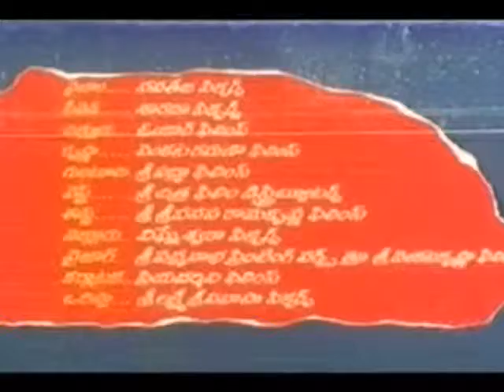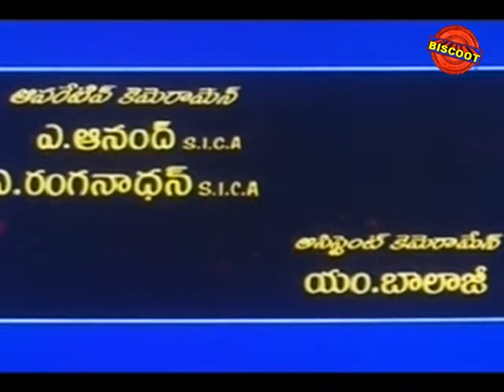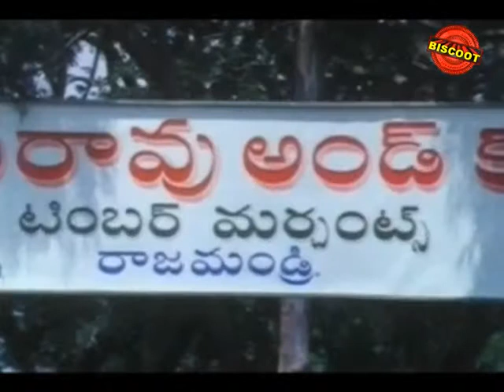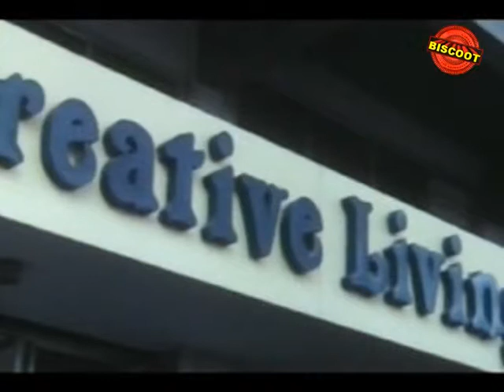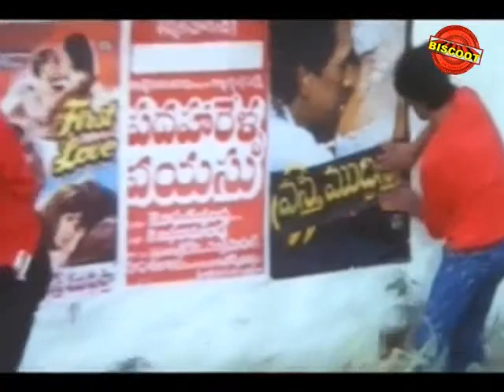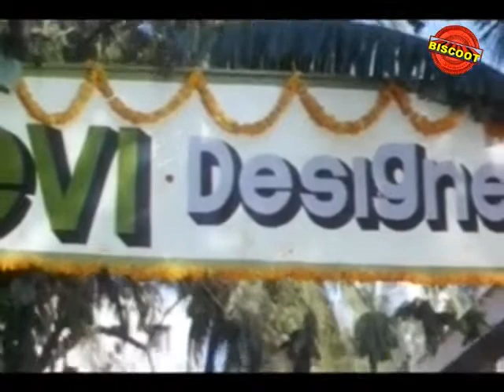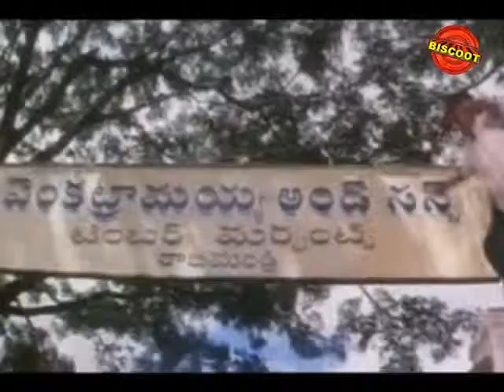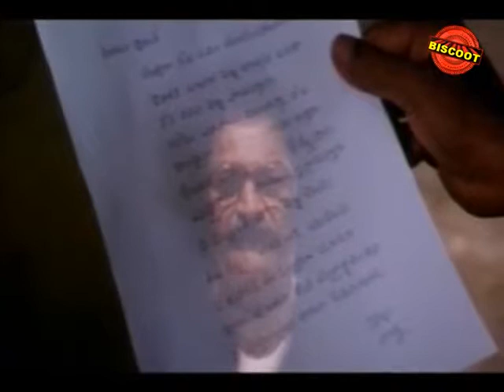Talli Tandrulu Telugu Full Length Movie Online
Watch Full Length Telugu Movie Talli Tandrulu (1991)

Talli Tandrulu is the movie about the relationship between family members.Anand (Balakrishna) is a very happy-go-lucky boy.He does not take up any responsibility neither does he earn anything.But he simply wastes his father's money.Accidently he meets Kavita (Vijayashanthi) who works as a dance teacher in a school.They both are very opposite to each other.They always fight with each other.But on a certain occassion Anad falls in loive with Kavita but she thinks that he is just trying to fool her.Did she understang her love, forms the rest of the story.

Movie Name : Talli Tandrulu (1991) (Telugu Movie)
Cast :  Balakrishna,Vijayashanthi,Satyanarayana,Gummadi,Paruchuri Venkateshwar Rao,Vijayan,Sakshi Ranga Rao,Vinod Nag,Vidyasagar,Raja,Raj Verma,Jayanthi,Srilaxmi Tatineni,Master Tarun,Baby Sujitha,Ragini,Sudha,Yuvasri,Kalpana Rai,Chandra Kala,Meena,Neeta,Narra Venkateshwar Rao,Bheemeshwar Rao,Madan Mohan,Atluri Balram,Venkat Rao,Madhu,Satyanarayana,Gurappa Chowdary,Sundar Ramakrishna.
Director : T.Rama Rao
Produce :  A.V.Subbarao

We have collection of new telugu movies 2014, new release telugu movies 2014, Dubbed telugu Movie, full movie 2014, new movies 2014.
Catch telugu full movie, full movie,movies telugu,full telugu movies,telugu dubbed movie,telugu movies with english subtitles,online telugu movies,latest telugu movies only on Biscoot Simply South. We are adding latest Regional Movies regularly.